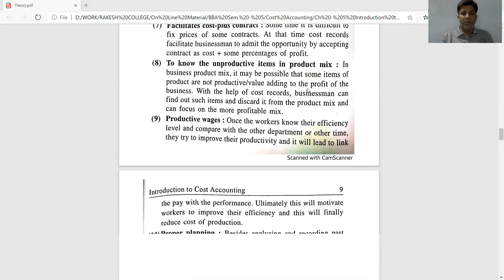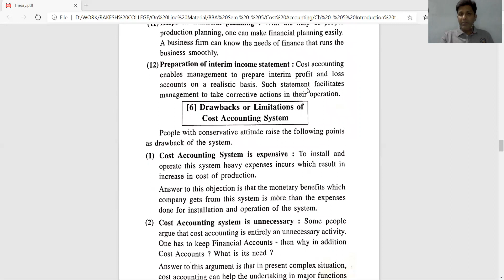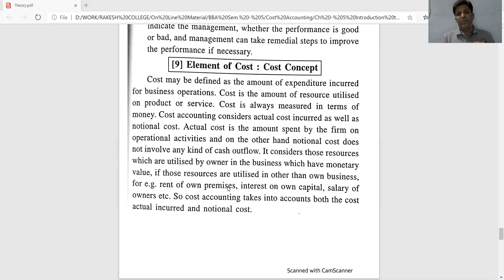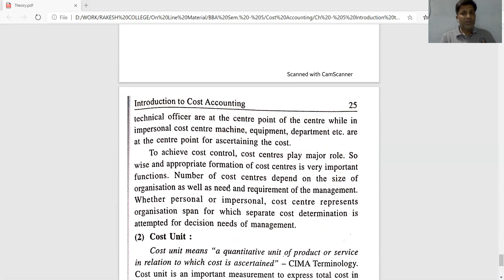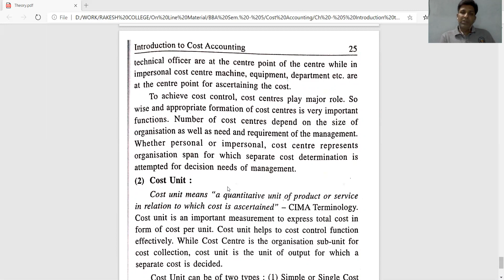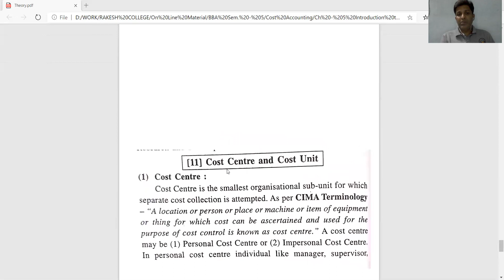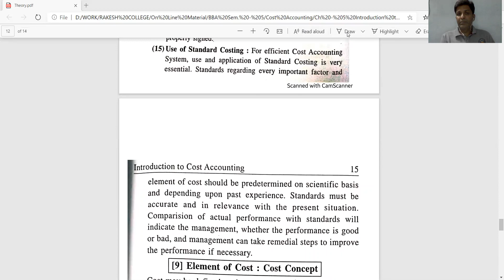BBA SEM 5 COST A/C CH 5 PART 4 BY PROF RAKESH DANGI